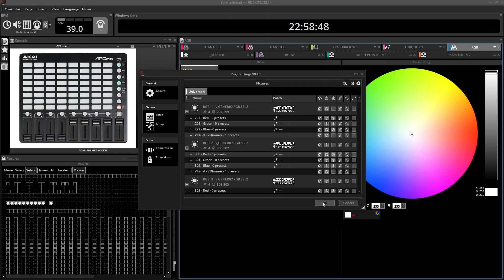Sunlite S3 - Patching Error